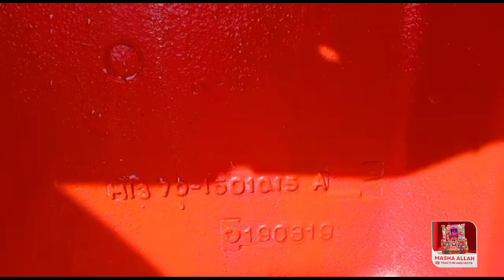Belarus tractor model 2018 condition review and for sale belarus 510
Belarus 510 tractor model 2018 conditioner review and for sale price in Pakistan 3600000

Banaras 510 tractor model 2009 condition review and for sale
Belarus 510